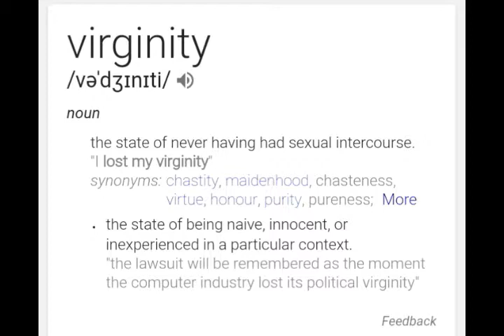Clary's Virginity || Erin Rambles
Angels and demons; good and evil; Downworlders and Shadowhunters. A world where there's homophobia; racism; sexism and biased behaviour in government. But you know what's the most important discussion topic? Who Clary gives her V card to, obviously!

I'm in a short film guys and the trailer just came out!